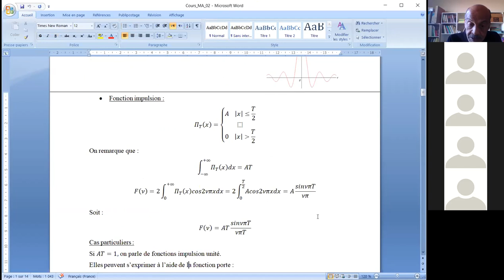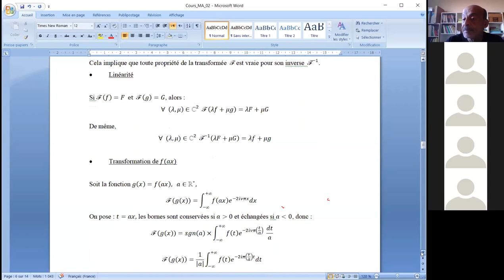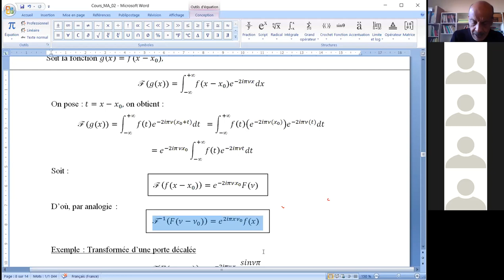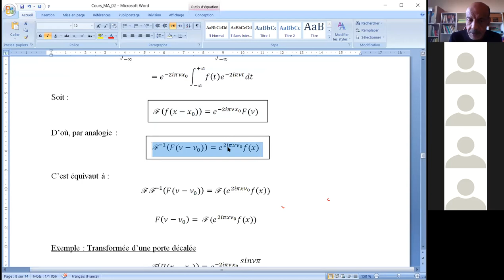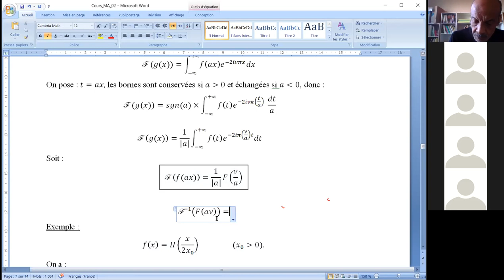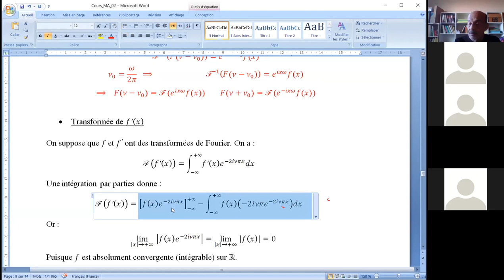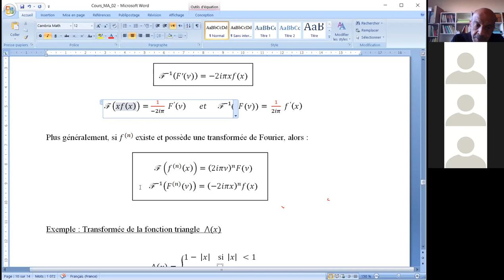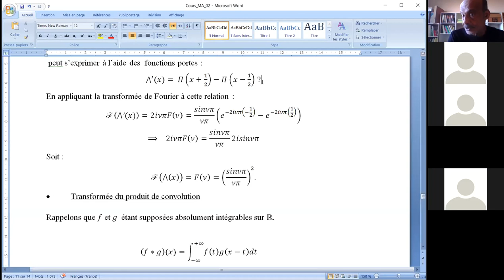Transformée de Fourier 02